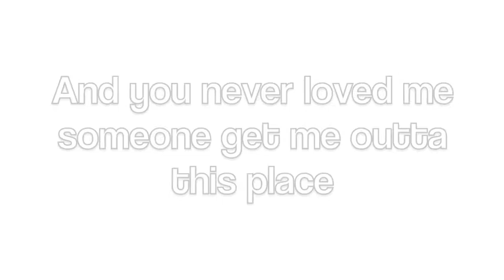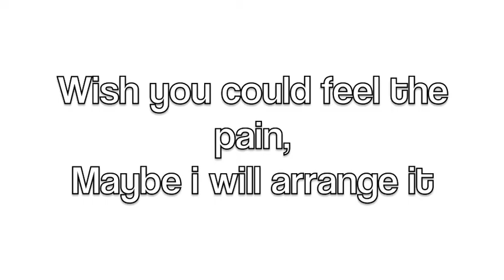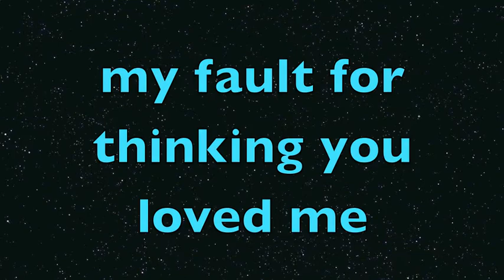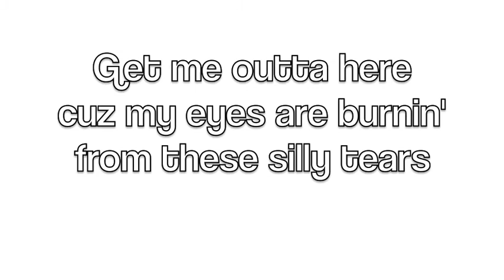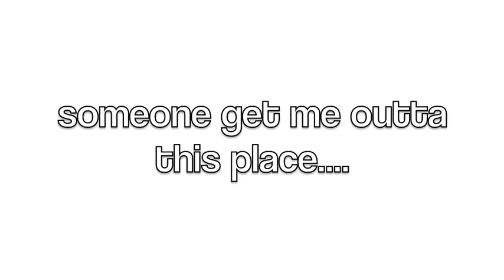Outta Here w/ Lyrics - Esmee Denters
Outta Here - Esmee Denters WITH LYRICS

ENJOYYYY